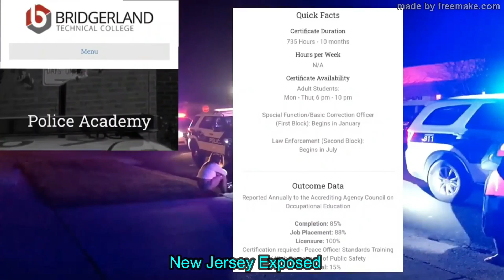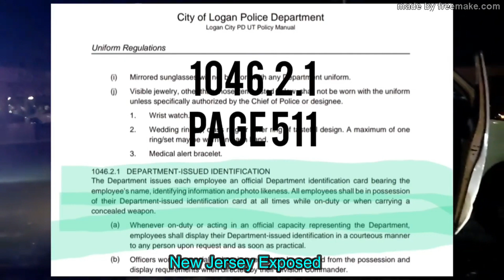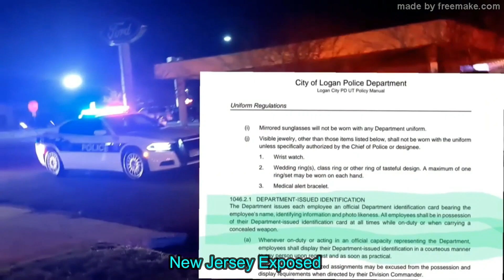MIRROR VIDEO Logan Police Filing Privacy Complaints 5/13/22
Logan police are filing privacy complaints with Youtube, they do not want videos of them on here.

SHARE, DOWNLOAD, COPY AND RE-UPLOAD